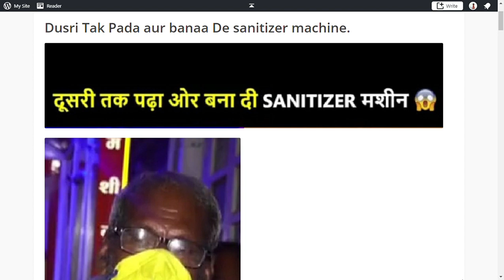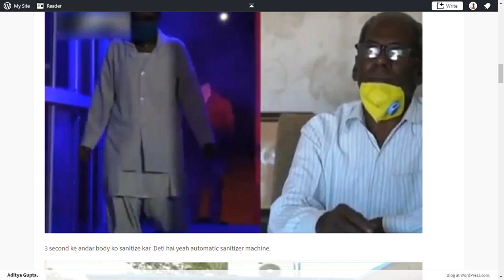Dusri Tak Pada aur banaa De sanitizer machine.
Dusri Tak Pada aur banaa De sanitizer machine, Naharu khan ji.